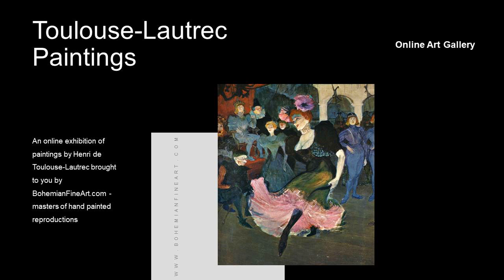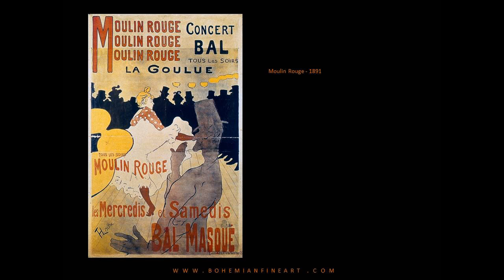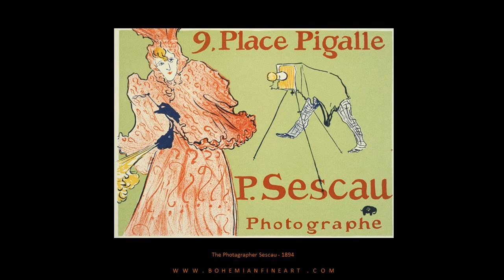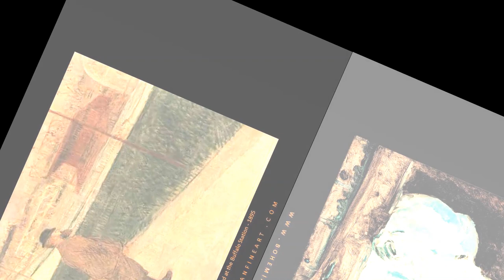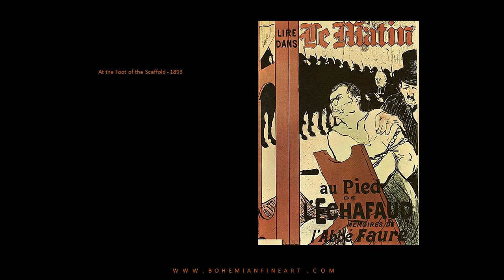Toulouse-Lautrec Paintings with TITLES 🖼Curated Exhibition✽ Famous French Impressionist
This High Definition art exhibition by the French Impressionist artist Henri Toulouse-Lautrec (Nov 24, 1864 - Sept 9, 1901) starts by taking you on a short gallery stroll of colourful French Impressionist paintings and is then followed by a display of his paintings including the titles of his artworks.

Toulouse-Lautrec lived wholly for his art. He stayed in the Montmartre section of Paris, the centre of the cabaret entertainment and bohemian life that he loved to paint. Circuses, dance halls and nightclubs, racetracks, all these spectacles were set down on canvas. He was very much a part of all this activity. Henri Toulouse-Lautrec would sit at a crowded nightclub table, laughing and drinking, and at the same time he would make swift sketches. The next morning in his studio he would expand the sketches into bright-coloured paintings.

👍 Let’s Connect!